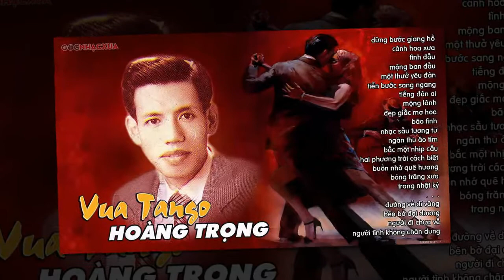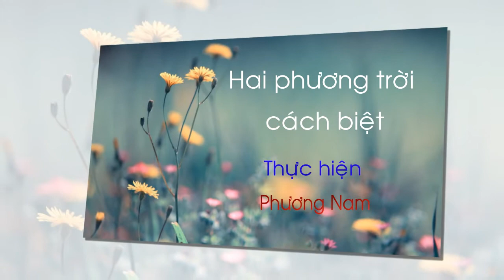Hai phuong troi cach biet - Tran Phuong Nam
Một ca khúc hay của nhạc sỹ Hoàng Trọng !